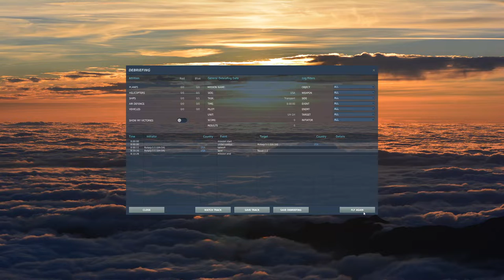DCS Landing the UH-1H on a moving ship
Practice makes perfect (and this was not)